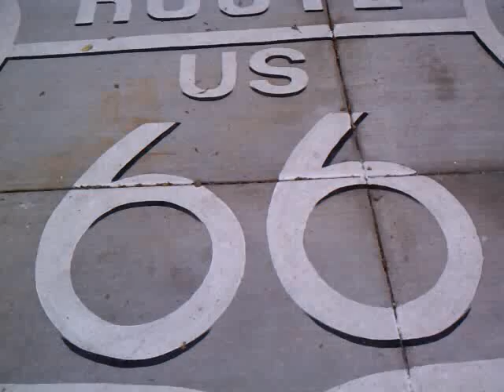Les Passagers on Route 66 in Seligman, Arizona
Lorenzo and Marie-Alice from Solers , France entertained us on Route 66. This impromptu redition really shows off their creativity and singing ability.